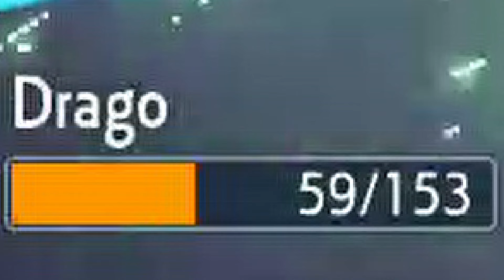Mandela Effect, Serperior defeats Charizard? Eternatus vs Rayquaza illusion! Pokemon Scarlet Battle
Hey, guys.  Want to know something really crazy?  Reality is changing right before our eyes.
The Bible used to say "The Lion shall lay down with the lamb".  Now it says, "The WOLF shall lie with the lamb" in Isaiah 65:25
The DEVIL is a wolf, not God.  Satan is controlling the Mandela Effect and using it to invade the Word of God.
This is the craziest evidence I've ever seen for Christianity and miracles.  Please repent before Jesus comes back and judges everyone according to their deeds.
Go to church and be baptized in the name of the Father, Son, and Holy Spirit.
Adjusting to this new life will be difficult at first, but God will never leave you nor forsake you.  Trust me.  Love you.
The focus of my video games is fairness (near flawless balancing), convenience, multiplayer, and maximum fun.
Add me if you want to play Pokemon Stadium 1 or 2 and other games.
Other games I'm looking forward to buying:
-IronFall: Invasion
-Armored Core 6